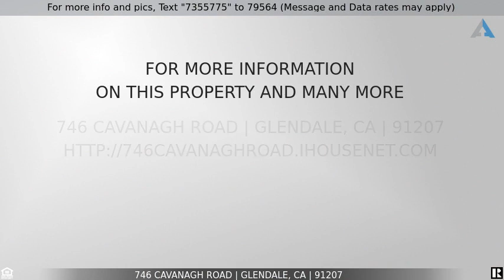Priced at $2,600,000 - 746 Cavanagh Road, Glendale, CA 91207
746 Cavanagh Road

Drop dead views in this magnificent Rossmoyne Spanish offers grand-scale architectural interiors, modern amenities, and landscaped grounds,
coupled with views to DTLA. Thoughtfully applied, modern upgrades as well as charming vintage detailing abound throughout the spacious 4+3.5,
three-story floor plan. Breeze through the private, flagstone courtyard past the fountain as you enter the octagonal, barrel-vaulted foyer. Step
down to the breathtaking formal living room with its 11 ft. wood-beamed ceilings, peg and groove hardwood floors, cozy, built-in window seating,
and one-of-a-kind, hand carved and tiled fireplace. On this level you'll also find a sophisticated powder room, dramatic, formal dining room, and
spacious cook's kitchen with volume ceilings, high-end, stainless appliances, marble countertops, and full-size Sub-Zero wine fridge, the huge
adjacent butler's pantry/laundry room practically doubles the space. On the upper level, beamed ceilings and wrap-around windows enhance the
spacious primary suite, while French doors create privacy for the sunny, adjoining retreat. Soak in the spacious marble bath featuring a vintage,
claw-foot tub, rain shower, and dual vanities. Two large bedrooms share custom closets, vintage windows, and a full Jack and Jill bath. Access
from the garage on this level is via a family-friendly mudroom. On the lower level, an expansive multipurpose room (think home office/granny
flat/or media room) boasts unique, Moorish arched doors leading to a spacious deck complete with an 8-person spa. A maid's bedroom and
bathroom, workout room, and a dedicated storage cellar complete the lower level. Now, add rooftop solar, dual-zone a/c, copper plumbing, a
tankless water heater, and many, many unique details and you'll find every box checked on your dream-home Wishlist. The house has 10.37 KW
solar system which includes 37 panels and its owned and paid.